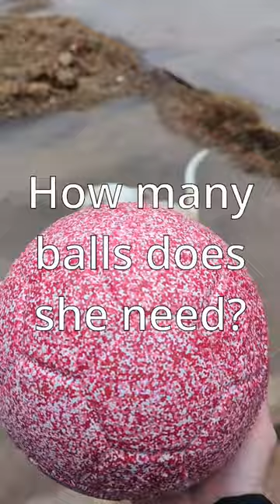Give her balls for Valentine's day 💘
Maxine playing with her new Jolly Ball Soccer Ball….and her older Jolly toys that she has destroyed over the last few years. They are all still her favorite and she will play with them as long as I let her! These toys are quite solid even though she has been able to rip out the rope on one and tear up the handle for the other, but she is a very aggressive chewer and no toy has survived her ability near as long as the Jolly Balls. I know it sounds like I’m sponsored, but I’m not lol! These are just great toys for strong chewing puppies.

Jolly Pets Tug-n-Toss

Jolly Pets Romp-n-Roll

All different colors and sizes available, just check out the Jolly Pets Store

For the limited edition Valentine’s Day Soccer Ball, go to:
Be My Valentine Jolly Soccer Ball | Ball Dog Toy - Jolly Pets

Panasonic Lumix Pro 12-35mm VARIO II, F2.8 Lens

Unlocked Google Pixel 6